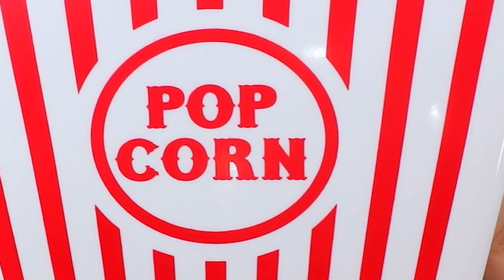Dollar Store Makeovers 2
Hey guys! Today I am doing the second episode of dollar store makeovers! You guys really loved the first video I did like this, so I decided to continue on and make it a little series.

I decided to go shopping at the Dollar Store for a couple of items that I thought would be fun to paint on, customize and decorate to make them more of my style. I noticed shopping at the Dollar Tree, that there were so many cute things that had a lot of easy DIY potential. I wanted to do this to show that you don't need to spend a lot to have fun with art and customizing things. There are so many cheap and affordable items to be painted on! This video starts out with a mini dollar tree haul, and then I go on to feature 2 different $1 makeovers. I hope I give you some fun ideas for easy dollar store flips!

CURRENT SERIES:
Bake With ME: Recreating squishies I've decorated in real life
Squishy Unboxing: Opening used squishy packages sent from viewers

___UPLOAD SCHEDULE___

CREATE THIS BOOK:

CREATE THIS BOOK 2:

____ME SOCIALS____

MoriahOfficial

____CONTACT ME____

_____MAIL ME_____